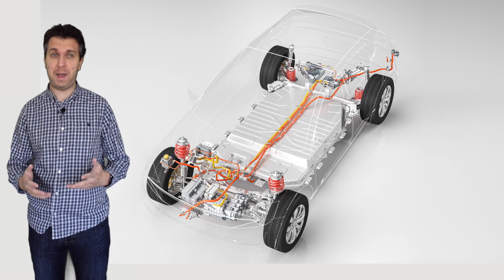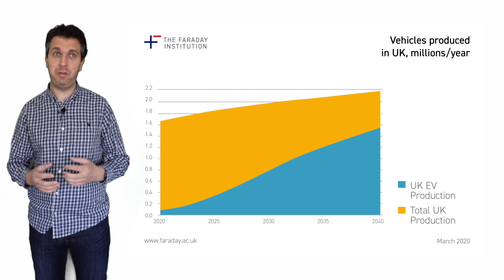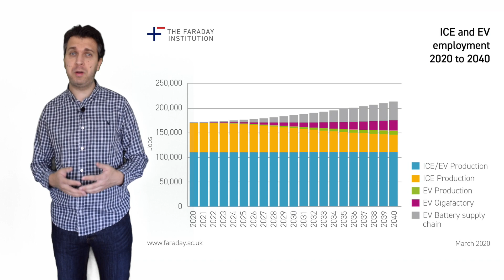The future of EV battery manufacturing in Europe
Autovista Group Daily Brief editor Phil Curry explores the state-of-play with electrically-chargeable vehicle (EV) battery manufacturing in Europe. Which companies are already making plans, and how much capacity will be needed for the new models scheduled to launch?

The Faraday Institution: UK electric vehicle and battery production potential to 2040